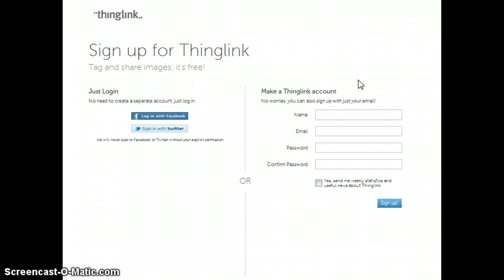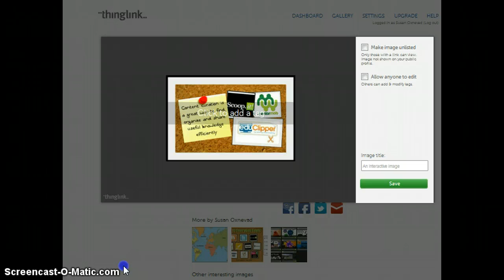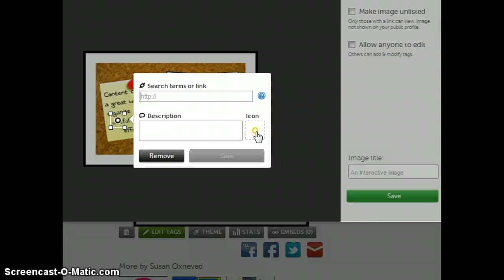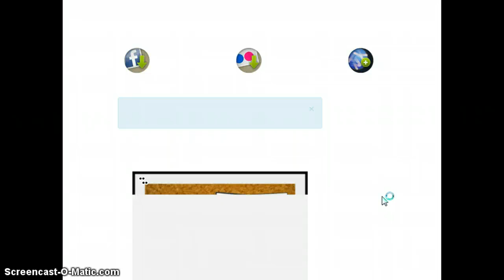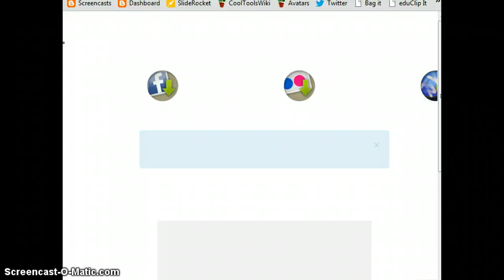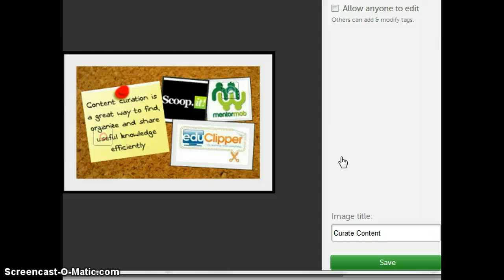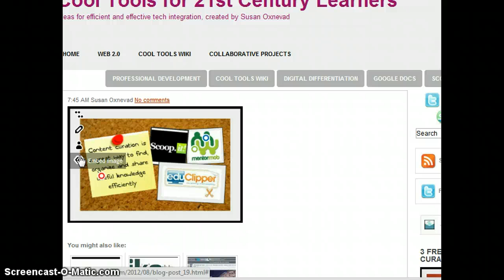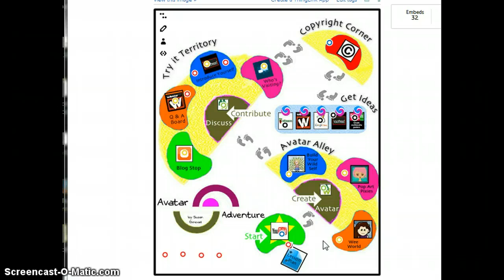Get Started with ThingLink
A tutorial